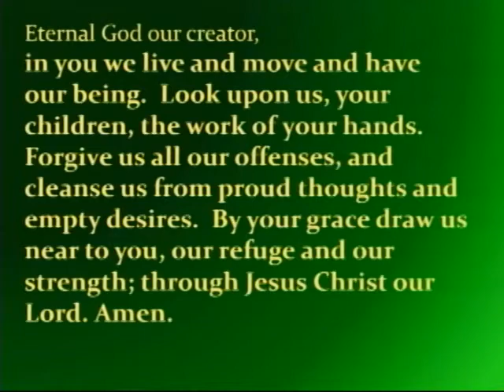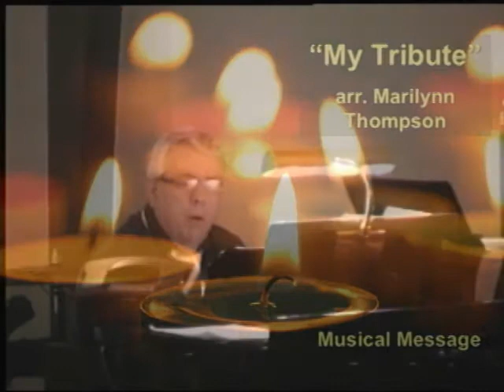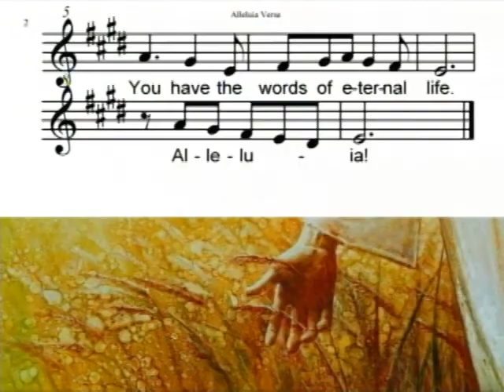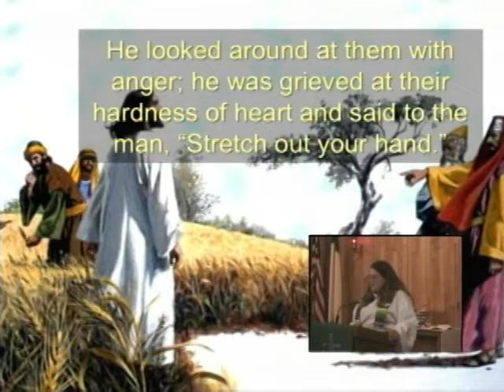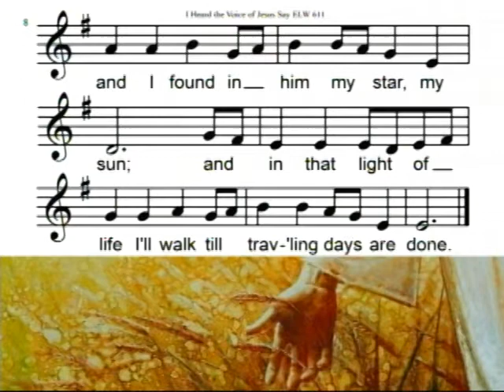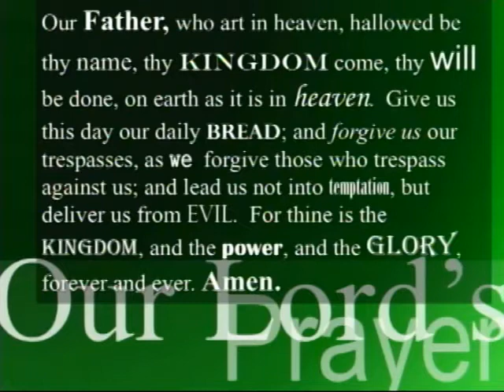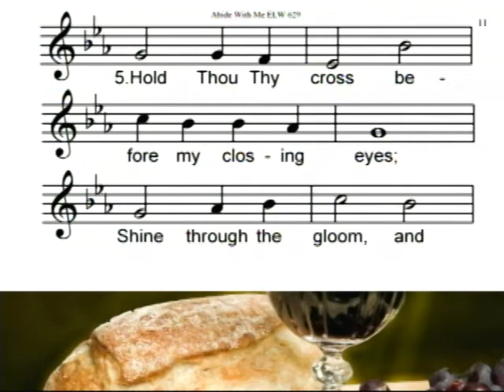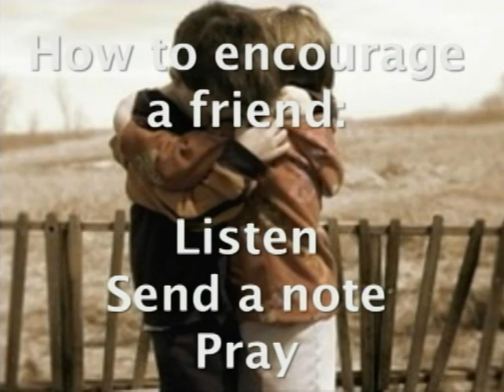June 3rd, 2018: Pastor Cassie Anderson "Sabbath Is For The Community"